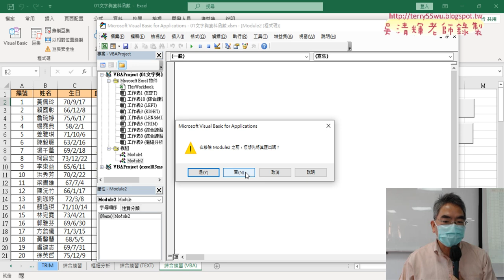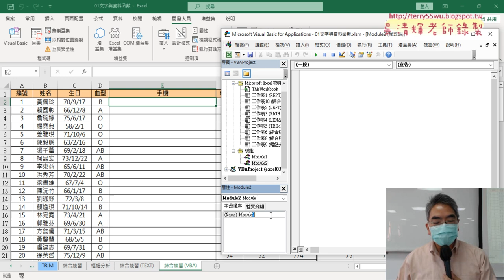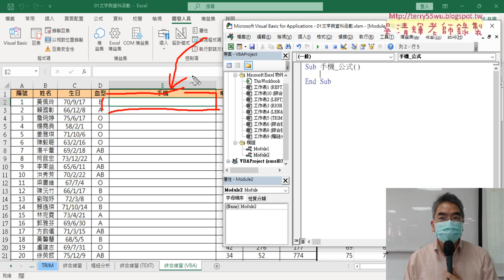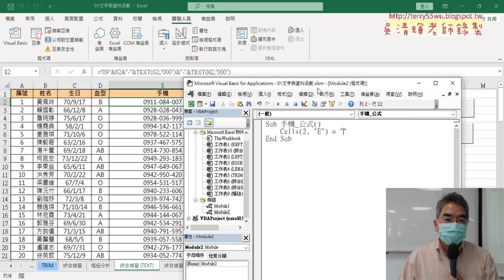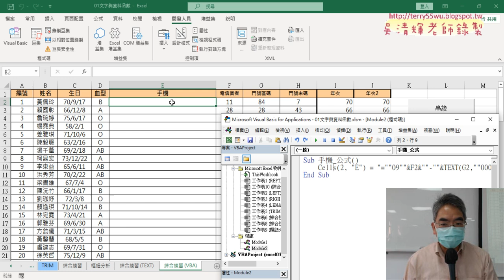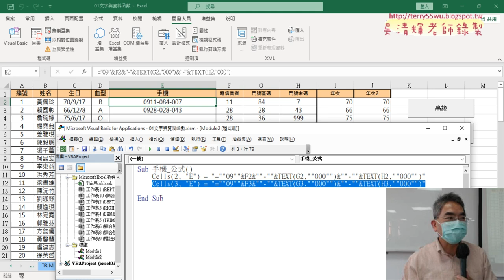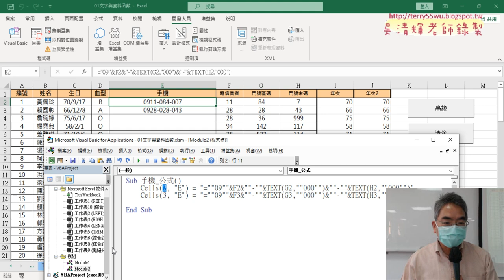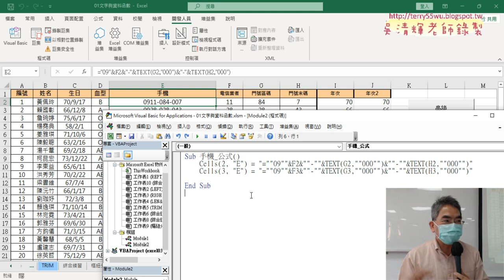02 撰寫輸出手機公式的SUB程式